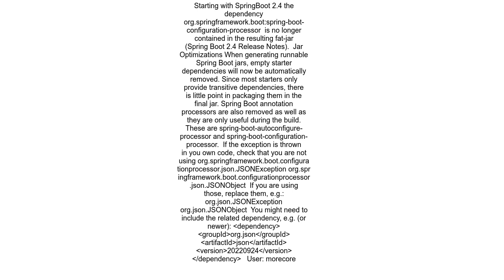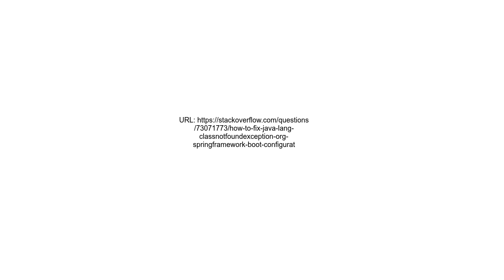How to fix java lang ClassNotFoundException org springframework boot configurationprocessor json JSO